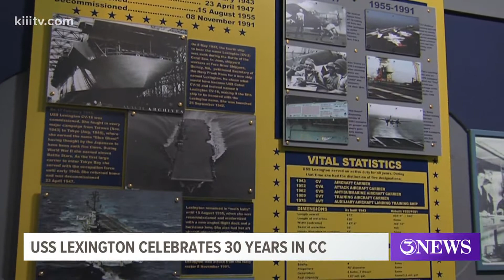USS Lexington celebrates 30 years in Corpus Christi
Today marks the 30th anniversary of when the ship made it's arrival to the Coastal Bend.